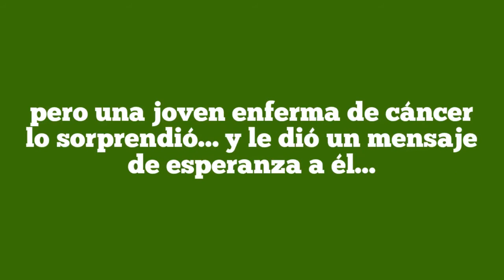Joven enferma con cáncer sorprende al Papa Francisco